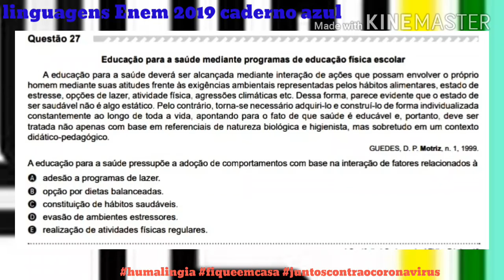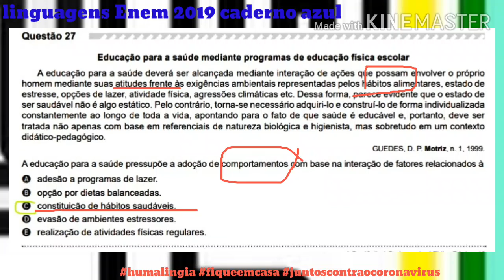Questão 27 Enem 2019 caderno azul linguagens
Educação para a saúde mediante programas de educação física escolar
A educação para a saúde deverá ser alcançada mediante interação de ações que possam envolver o próprio
homem mediante suas atitudes frente às exigências ambientais representadas pelos hábitos alimentares, estado de
estresse, opções de lazer, atividade física, agressões climáticas etc. Dessa forma, parece evidente que o estado de
ser saudável não é algo estático. Pelo contrário, torna-se necessário adquiri-lo e construí-lo de forma individualizada